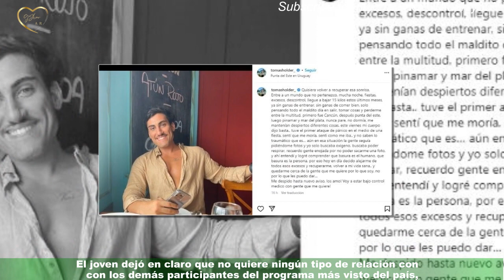Tomás Holder tildó de psicópata a Agustín opinó sobre los participantes de Gran Hermano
La vida después de Gran Hermano es un misterio, el caso de Tomás Holder es atípico,era una persona conocida en redes sociales antes del reality, pero no pudo soportar la TV y terminó muy mal los últimos meses.Tras su recuperación de las adicciones, el rosarino habló sobre sus exs compañeros y apuntó contra Agustín.